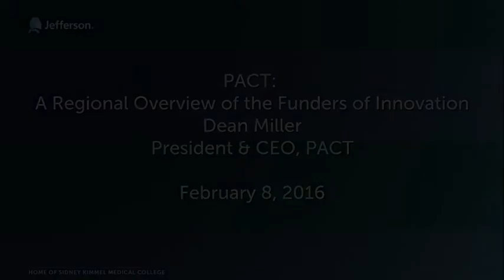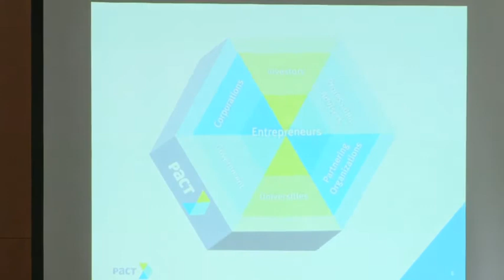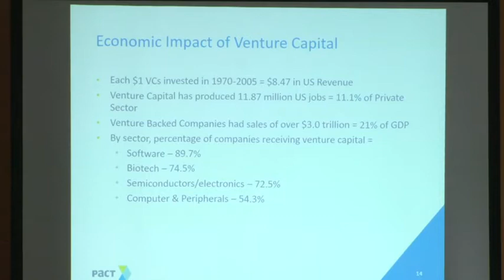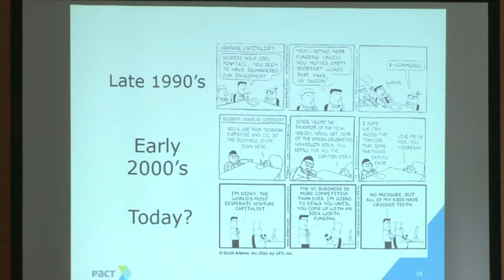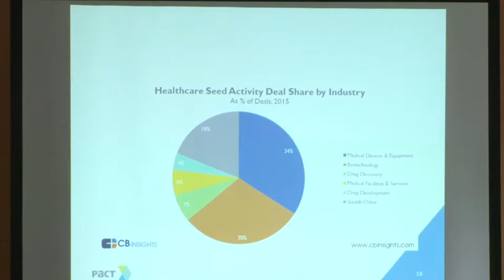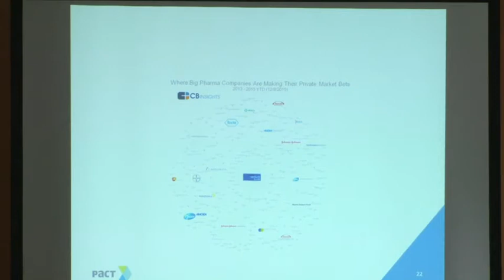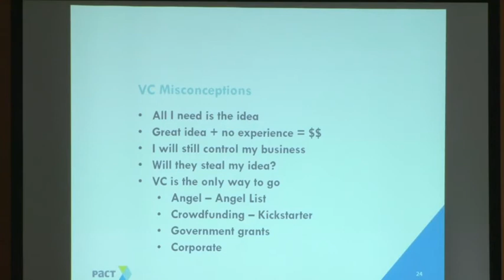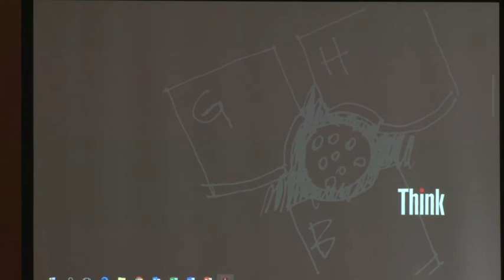PACT: A Regional Overview of the Funders of Innovation - Dean Miller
Filmed on February 8, 2016 at Thomas Jefferson University

Dean Miller, President & CEO, PACT